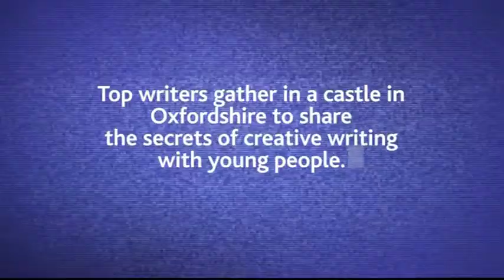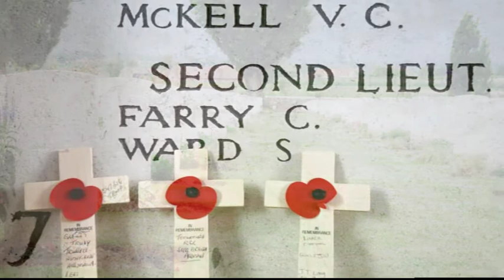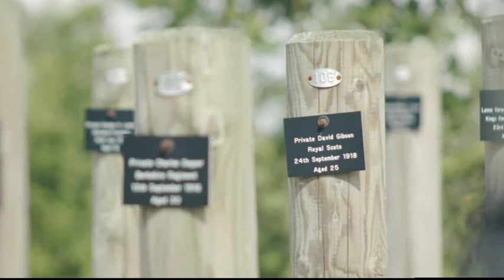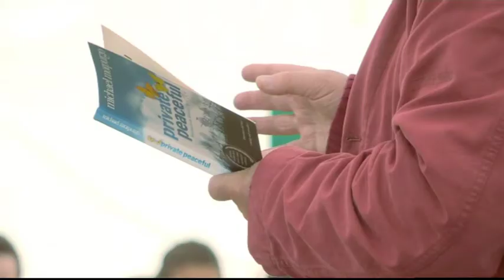How to Write - with Michael Morpurgo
Author Michael Morpurgo reveals where he finds inspiration and explains how he writes his best-selling stories.
"Just get the stupid thing down on paper," he says, and don't worry too much about punctuation and grammar until you have worked out how your story will be told.